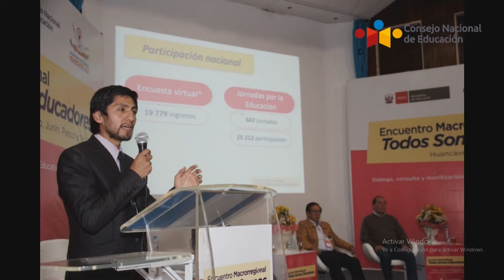Huancavelica: César Guadalupe, presidente del CNE y Maciste Díaz, pdte. regional de Huancavelica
El Consejo Nacional de Educación prosiguiendo con el proceso de diálogo y consulta para recoger aportes al proceso de formulación del Proyecto Educativo Nacional al 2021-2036. En ese marco, se convocó a representantes del sector educación, empresas, cooperación internacional y sociedad civil de las regiones de Huancavelica, Huánuco, Junín, Pasco y Ucayali que se congregaron al Encuentro Macrorregional denominado “Todos Somos Educadores”, que se desarrolló los días 15 y 16 de agosto en la Universidad Nacional de Huancavelica. Este evento fue coorganizado con el Gobierno Regional de Huancavelica y contó con el apoyo de Foro Educativo y de UNICEF Perú.